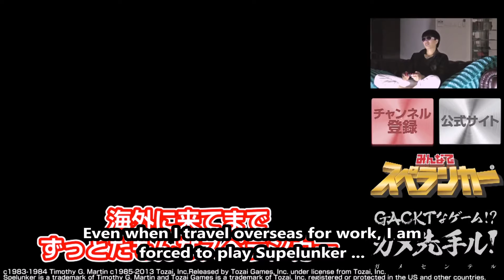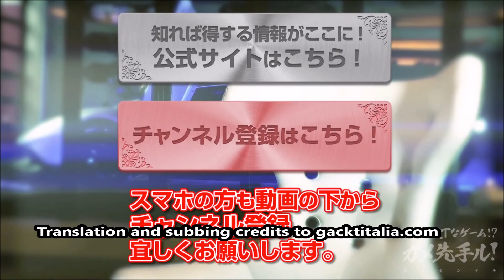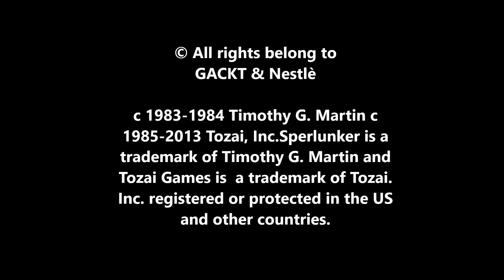GACKT x Nestle #41 - Spelunker - August 10th - sub eng